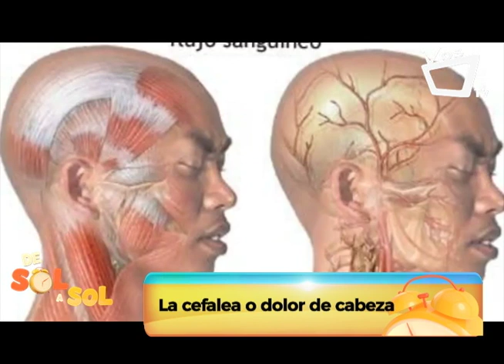¿Por qué padezco de tantos dolores de cabeza?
El estrés es una de las causas del dolor de cabeza, que actualmente es común entre las personas, según especialistas.